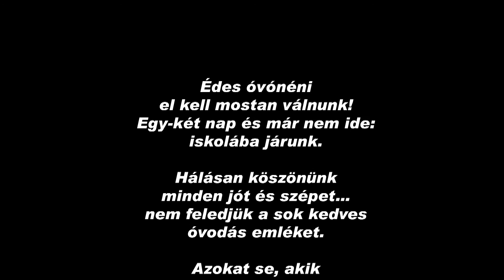2018 Ficánka csoport Ballagás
Nyírpazony, Aranyalma Óvoda Ficánka csoport Ballagása